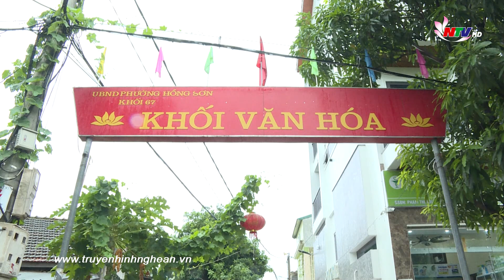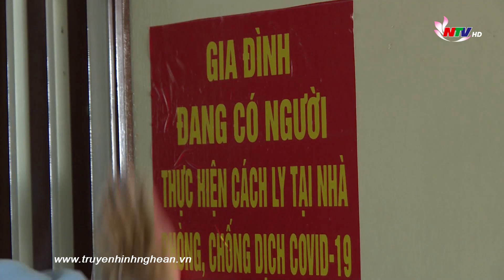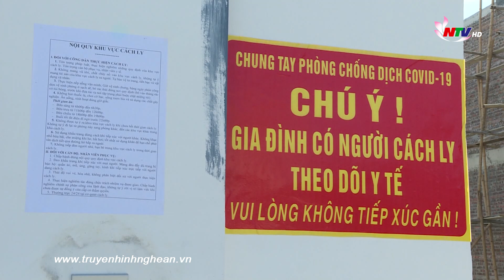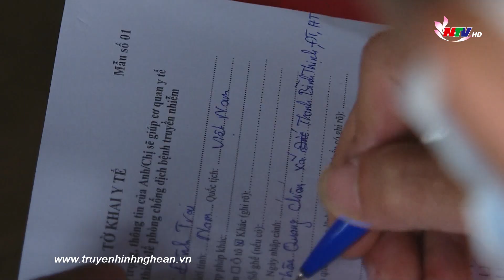PHÁT HUY VAI TRÒ TỔ TỰ QUẢN TRONG PHÒNG CHỐNG DỊCH COVID-19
Là địa phương có số ca nhiễm Covid 19 cao nhất tỉnh, thành phố Vinh đã kích hoạt các tổ tự quản phòng chống dịch ở tất cả các khối xóm trên địa bàn. Với phương châm “rà từng ngõ, gõ từng nhà”, các tổ tự quản đã hỗ trợ lực lượng chức năng trong việc tuyên truyền, vận động, giám sát, góp phần kiềm chế dịch lây lan trong cộng đồng.